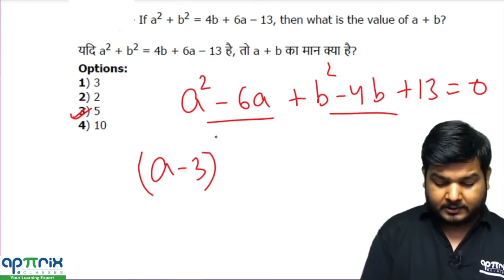If a²+b²=4b+6a-13, then what is the value of a+b? (SSCCGL Maths Questions)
Q) If a²+b²=4b+6a-13, then what is the value of a+b?
यदि a²+b²=4b+6a-13 है, तो a+b का मान क्या है?
(a) 3
(b) 2